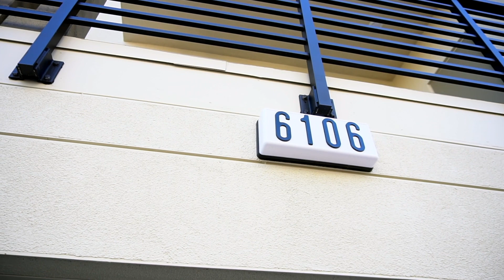THE NARAYANAM'S HOUSE-WARMING - PBP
Experience the magic of Indian house warming in Dublin, CA.Welcome to The Narayanam's.  Join us for stunning visuals and heartfelt moments as we capture the vibrant culture and joyful celebrations. Discover our Photography and Videography services that bring cherished memories to life by Team of Professionals.
Puneet Bhardwaj Productions
Based in Bay Area,CA